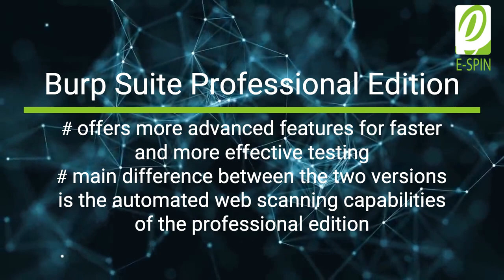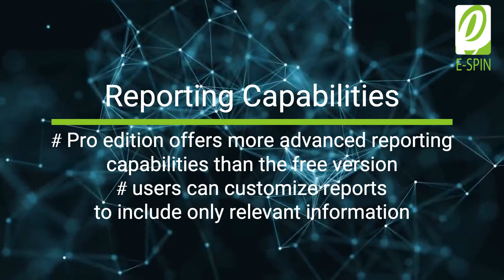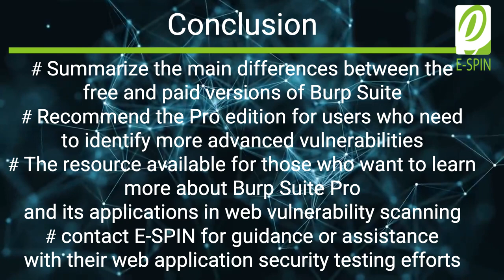Exploring the Differences Between Burp Suite Free and Paid Versions: A Comprehensive Analysis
This is video edition of the post original published in E-SPIN website "Exploring the Differences Between Burp Suite Free and Paid Versions: A Comprehensive Analysis"
For those who prefer interactive video.

Chapters:
0:00 Opening
0:15 Exploring the Differences Between Burp Suite Free and Paid Versions: A Comprehensive Analysis
0:22 Introduction
0:49 Burp Suite Free Edition
1:26 Burp Suite Professional Edition
2:02 Automated Scanning
3:13 Intruder Tool
3:49 Reporting Capabilities
4:14 Conclusion
5:45 Thank You and Contact information